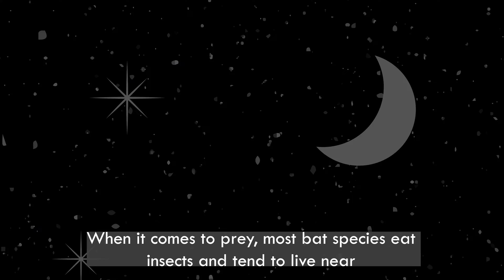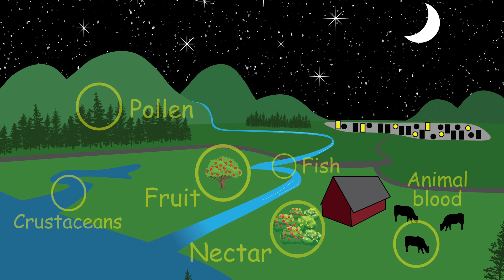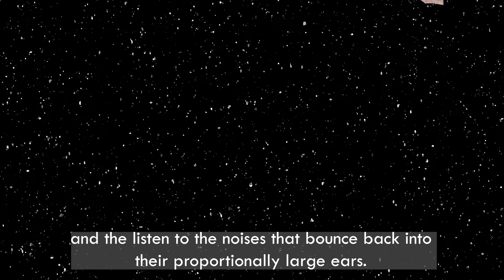Nature Inspires: Bats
Video by Kevin Soto/USFWS